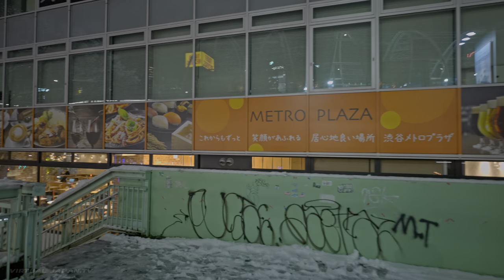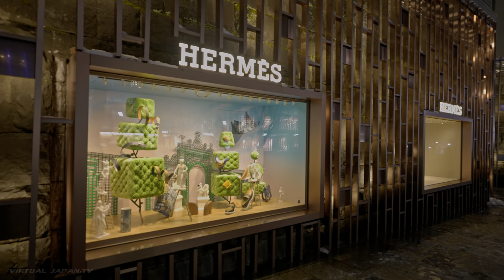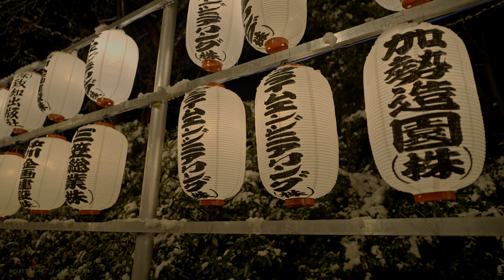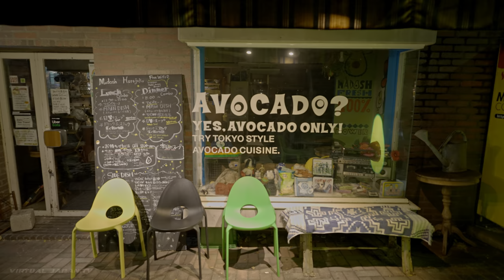4K HDR // Tokyo Snowy Night Walk - Shibuya to Shinjuku - 2 hours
Tokyo typically has only a single snow day every year, so was great to take a night stroll in the frosty air, starting from Shibuya, all the way to Shinjuku

00:00 Intro
01:43 Shibuya
28:25 Omotesando
53:18 Togo Shrine
01:06:37 Harajuku backstreets
01:28:22 Meiji Jinju (Olympic Stadium)
01:43:23 Sendagaya
02:08:54 Shinjuku

360 camera (new model, same quality)